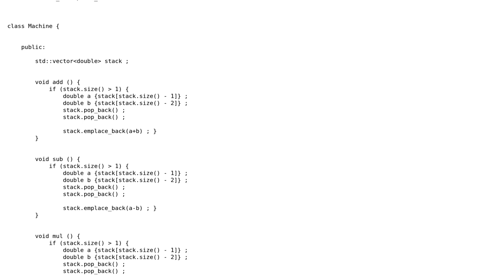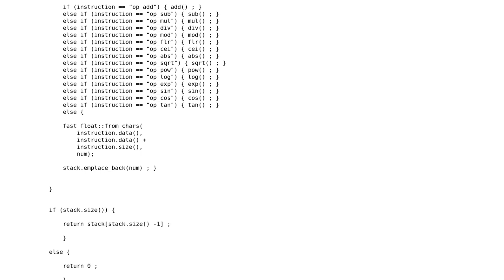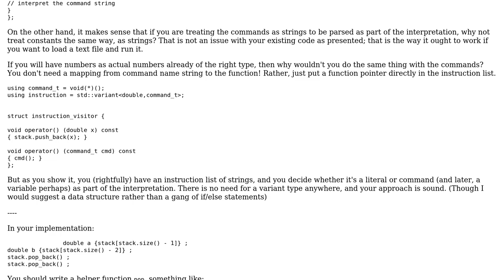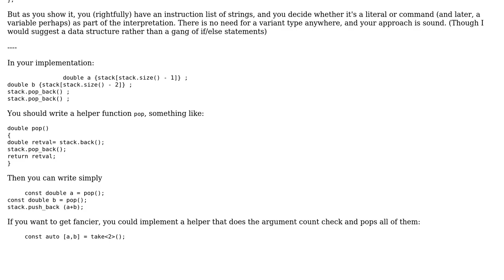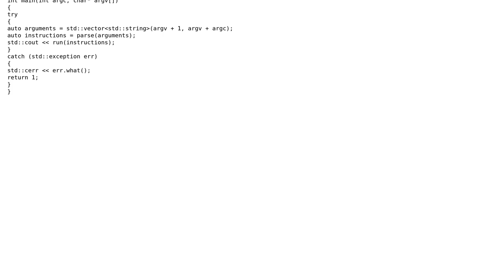Passing Programs To A Stack Machine Implemented In C++ (4 Solutions!!)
Passing Programs To A Stack Machine Implemented In C++

With thanks & praise to God, and with thanks to the many people who have made this project possible! | Content (except music & images) licensed under CC BY-SA | Music | Images & others | With thanks to user Toby Speight user redexe user jdt user JDlugosz user G. Sliepen user Captain Hatteras and the Stack Exchange Network Trademarks are property of their respective owners. You are responsible for your own actions.